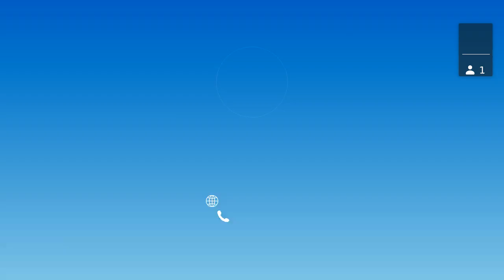November 9, 2021 Finance Committee Video